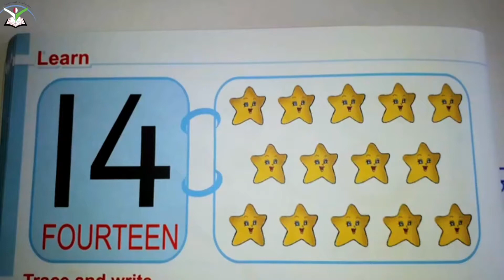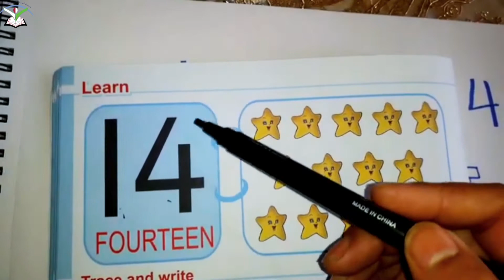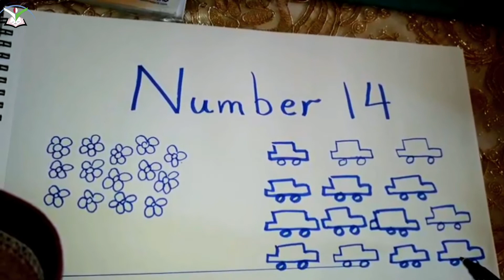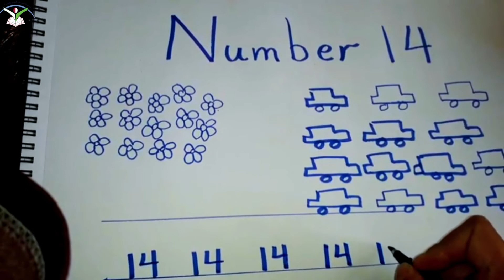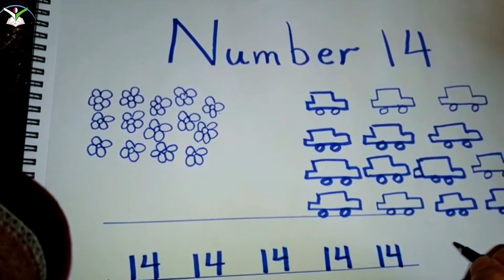KG 2 / 14 Number / Math